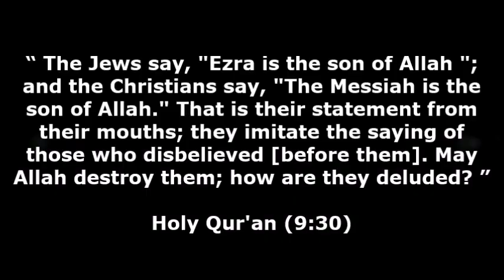Rabbi Answers: Is Ezra the Son of God in the Quran?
Why does the Quran refer to Ezra as the Son of God in the Quran?